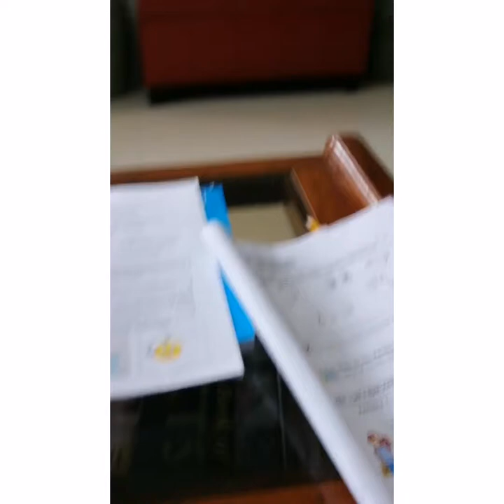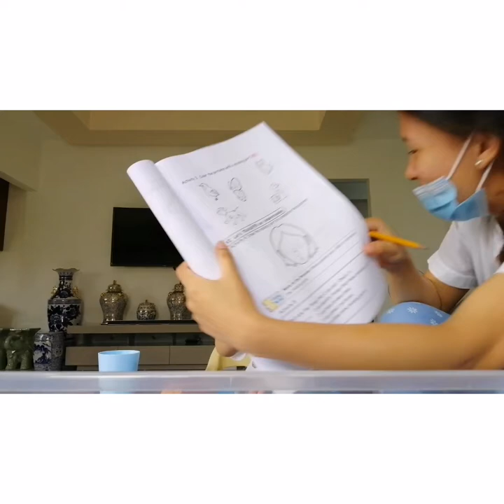PART 1 with Super Inggo I Hannah D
See you on my next vlog. God bless everyone! Don't forget to pray always :)